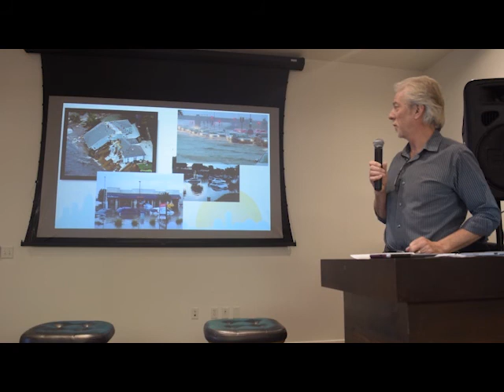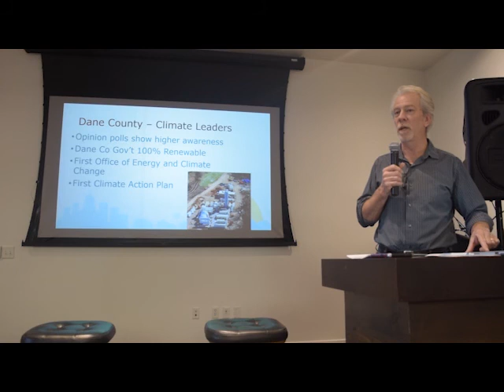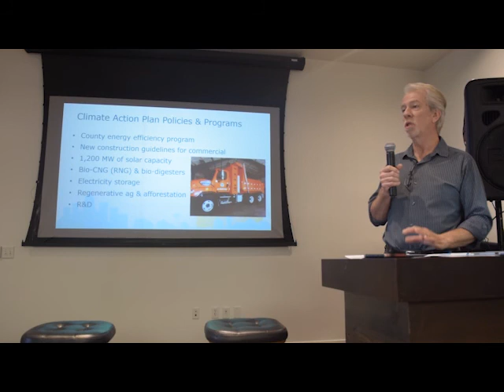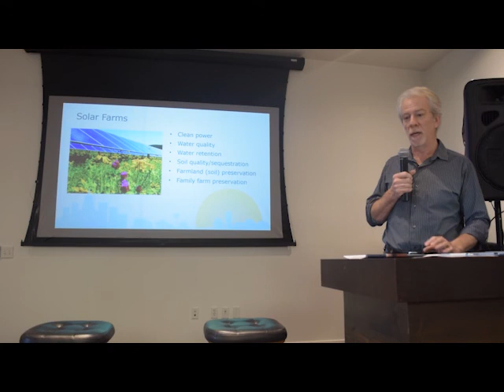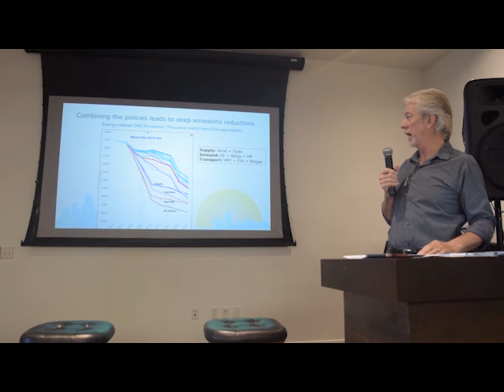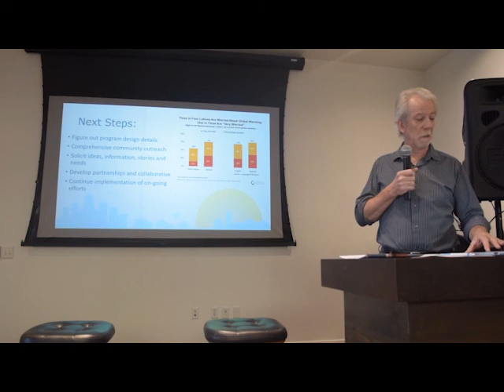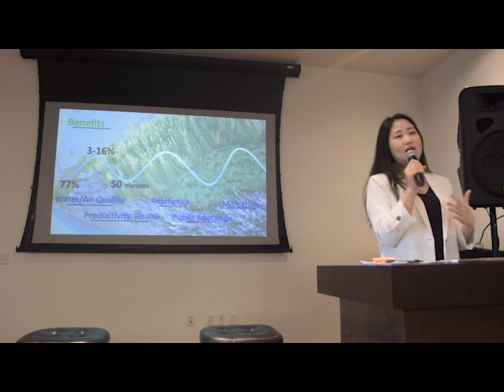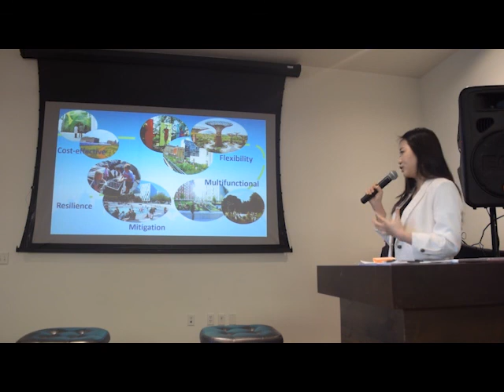Sustainable Breakfast Series - Dane County Climate Action Plan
In the first Sustainable Breakfast Series talk of 2020, Keith Reopelle, Director of the OECC, presents an overview of the DCCAP and how it can help businesses across Dane County achieve their sustainability and carbon reduction goals.

Next, Sophia Seol, Clean Energy Specialist at the OECC, gives an overview of the major findings of her green infrastructure white paper and how green infrastructure can be a cost-effective way for Dane County businesses to meet climate and resiliency goals.

Afterwards, Jeannette Lezaks, Senior Researcher at Slipstream, moderates a panel conversation with our speakers and the audience.